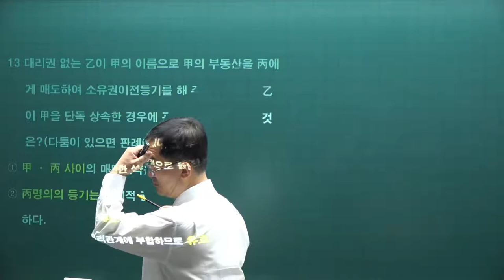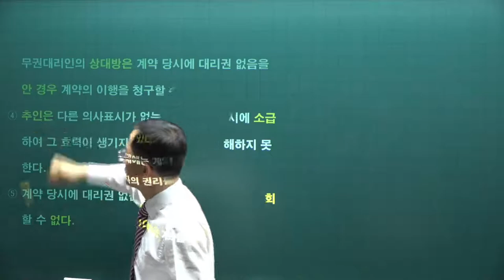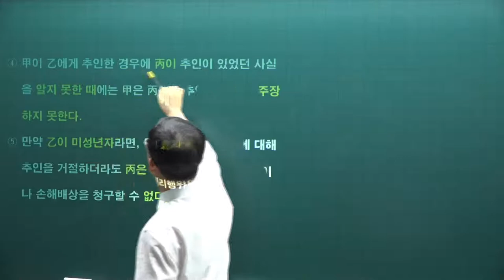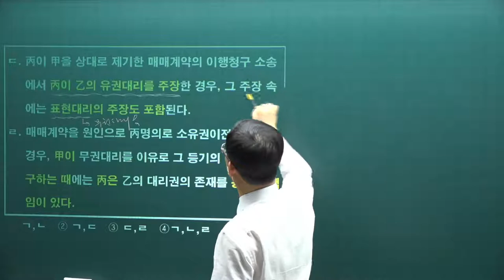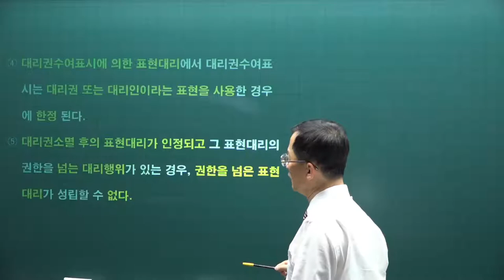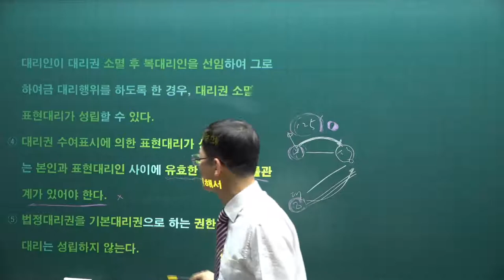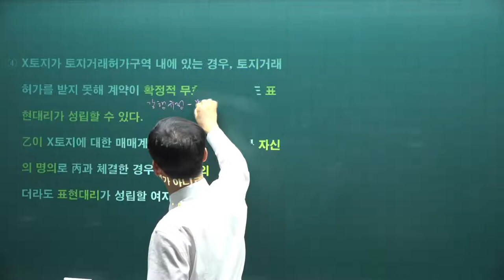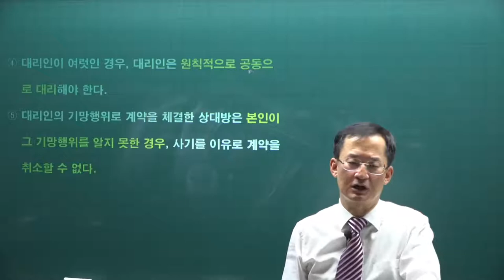[공전무] 2021년 공인중개사 민법 기출문제풀이 6강